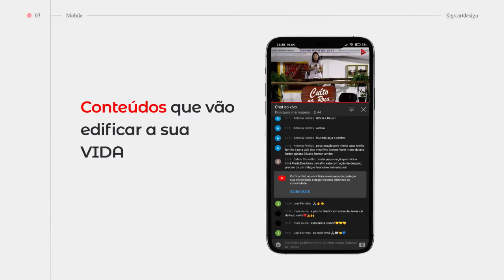OS INVEJOSOS VERÁ A TUA VITÓRIA / MISSª NERLY MENEZES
ALIANÇA VÍDEO CANAL GOSPEL CRISTÃO
▶️Deixe seu  "joinha" 👍
▶️Compartilhe